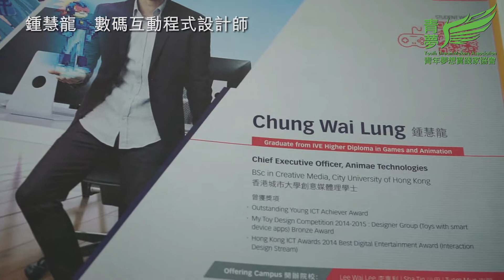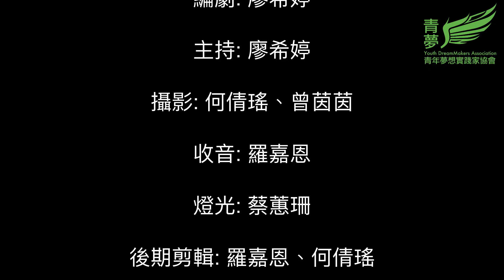【青夢放送】第五屆「青年夢想實踐家選舉」- 鍾慧龍 (17 NOV 2018)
鍾慧龍先生──數碼互動程式設計師